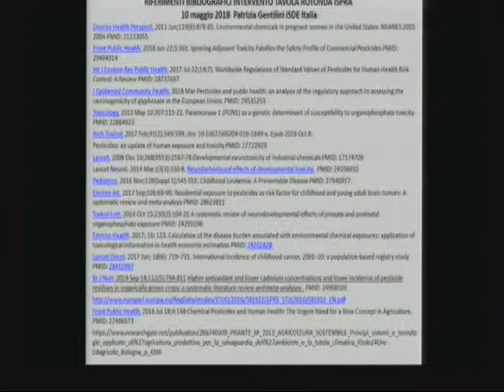Patrizia Gentilini (ISDE - Associazione Medici per l'ambiente)